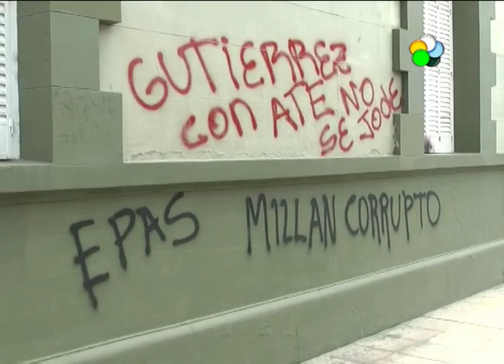Neuquén: Incidentes en Casa de Gobierno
Incidentes en Casa de Gobierno de Neuquén por una protesta de empleados del EPAS. La protesta es a raíz del despido de tres trabajadores en el organismo provincial. Aseguran que no hay respuestas del Gobierno. CARLOS QUINTRIQUEO - ATE  NQN.